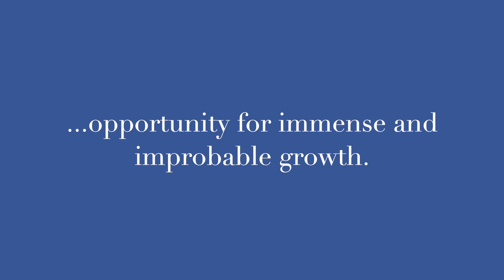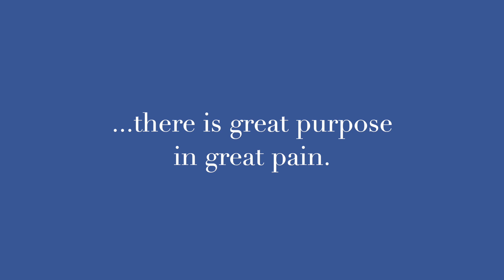Speaking Engagement Topics - Grief and Loss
We live in a culture that is desperate to avoid loss.  We chose to fight it because we assume that it has come only to unfairly steal and inflict terrible pain.  Loss is often seen as the rogue enemy and heartless foe.  We see much of our losses as an injustice thoughtlessly perpetrated upon us.  We view it as life seeking to crush us at often our weakest and most vulnerable moments, rather than viewing it as an opportunity for immense and improbable growth.  It’s in loss that some of the richest and rarest of life's lessons lay buried, eagerly waiting to be deeply mined and unearthed.  In the deepest pain God does the deepest work.

Craig’s premise is that “there is great purpose in great pain.”  That does not eliminate the pain.  However, it grants our pain a desperately needed purpose.  In this message he outlines ways to see a greater purpose in our greatest pain.

For information regarding Craig’s public speaking resources as well as his availability, or to obtain a complimentary Media Kit go to the Public Speaking tab on our

A review of all of Craig’s books is available